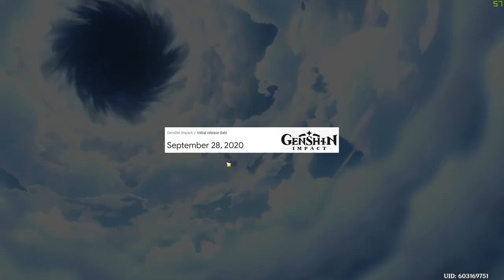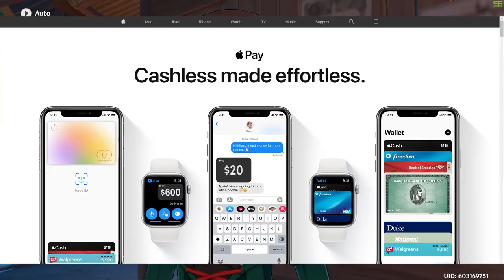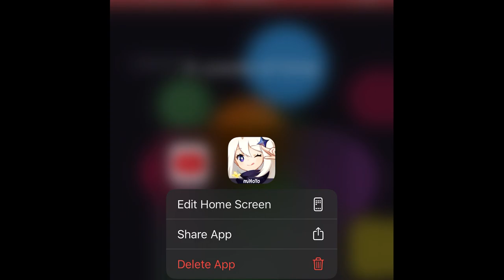Genshin Impact Which Platform Should You Play It On ?